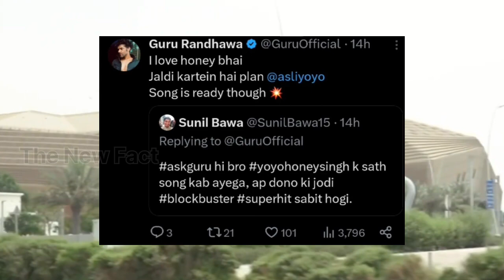RAFTAAR ONE MORE... | BADSHAH REACT ON...? 🔥 | GURU RANDHAWA ON YO YO HONEY SINGH